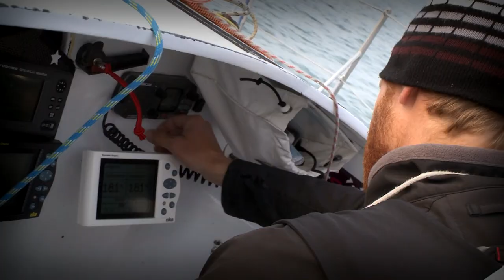Sailing Transat - Milan Kolacek and Follow Me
Best Czech solo sailor in action.